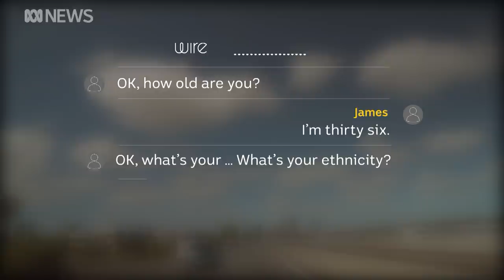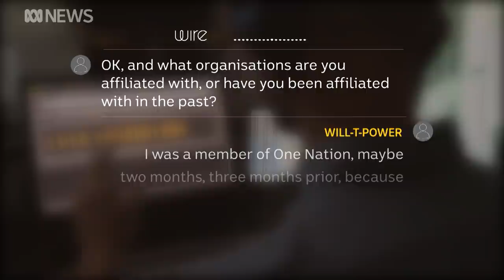Neo-Nazis had detailed plans to establish a 'foothold' in Australia | ABC News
Hours of leaked phone calls from encrypted chat groups detail how a white supremacist organisation "prepping" to incite a race war tried to enlist Australians.